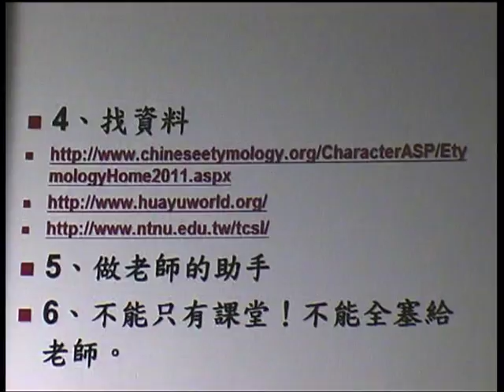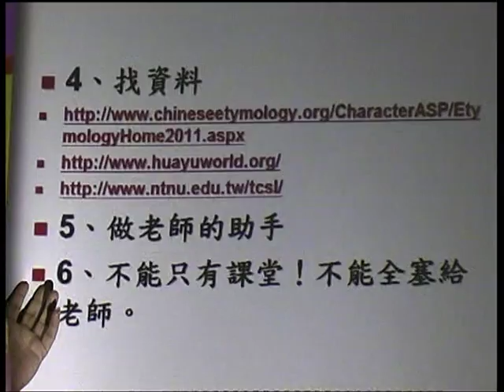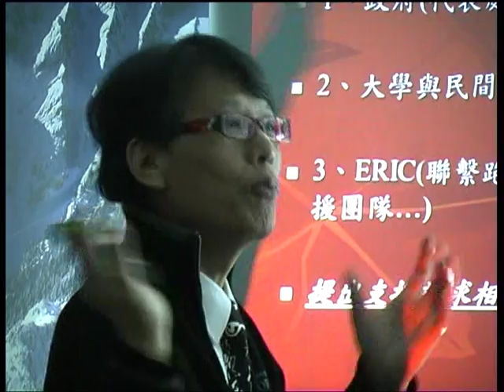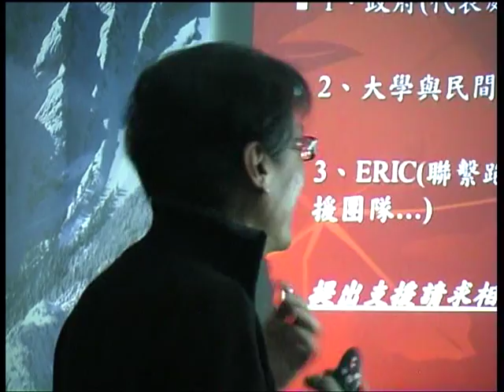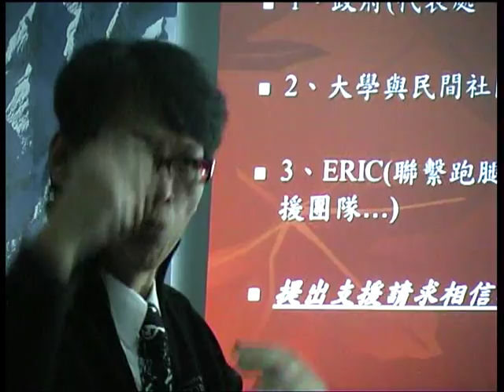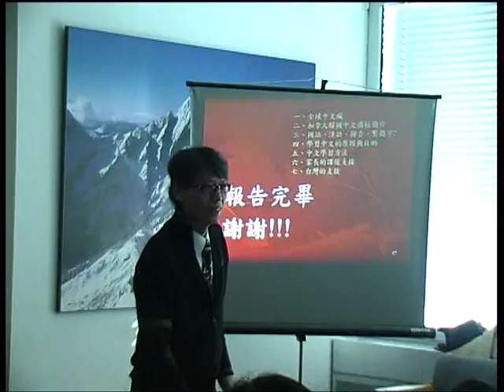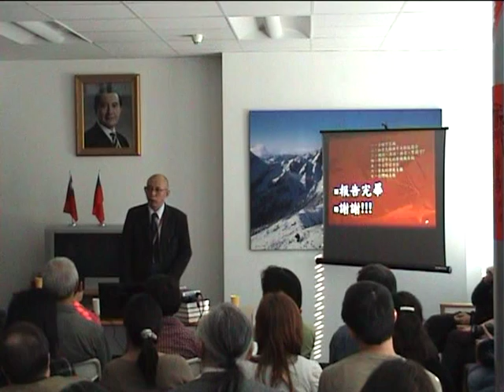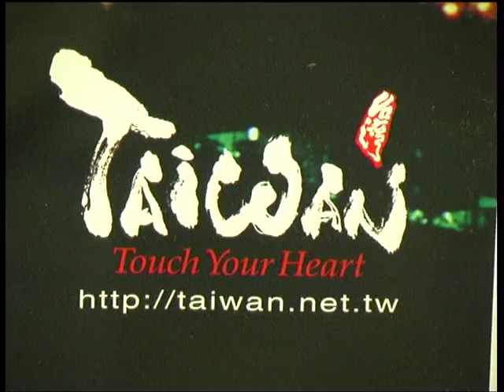2011-04-03 - 海外中文學習面面觀, #06